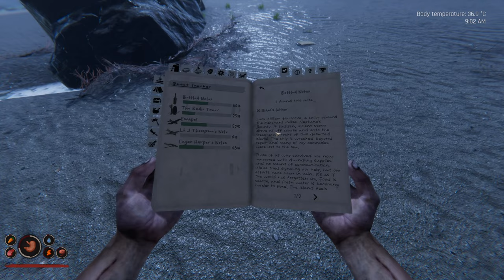An Escape Plan ! | Project Castaway | EP5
Welcome Everyone to Project Castaway,
Today were hunting for more clues and finding out how we can get of these Island!!

ABOUT PROJECT CASTAWAY:
Project Castaway is a survival crafting title set in the Pacific Ocean. Live the life of a stranded castaway, with only yourself - and the island's inhabitants - for company! Sail the ocean, hunt, explore unique islands and gather resources as you fight for survival.